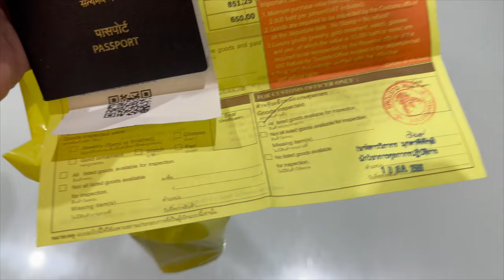VAT Refund in Thailand | Bangkok to Hyderabad | Nok air | EP-11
That the end of our Thailand,
VAT refunded at the airport and we boarded Nok Air from Bangkok to Hyderabad.